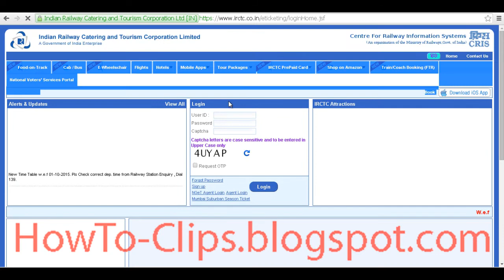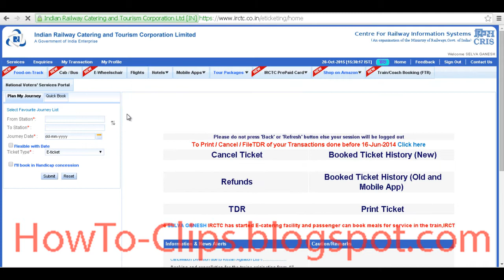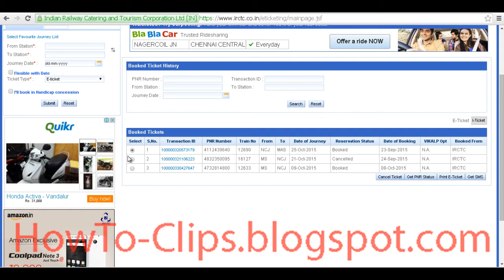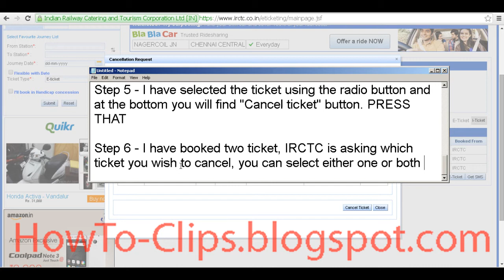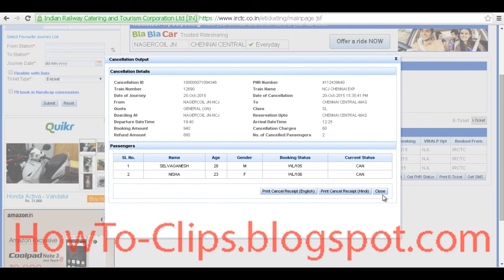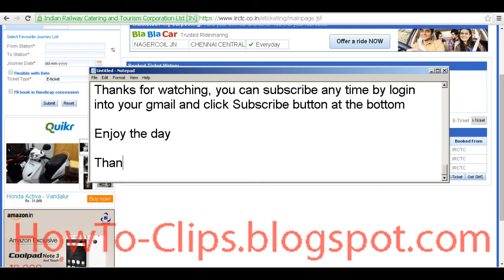How to Cancel Train Reservation Ticket in IRCTC Online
Canceling railway ticket in IRCTC through online is easy. Follow the simple steps in video you will end up by canceling your train reservation